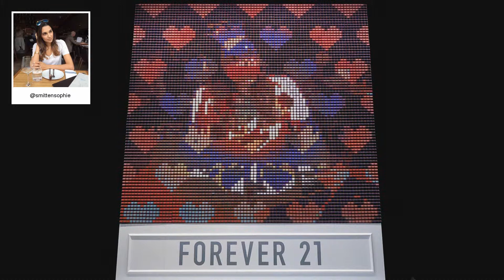F21 Thread Screen